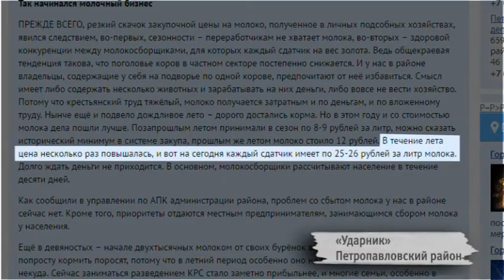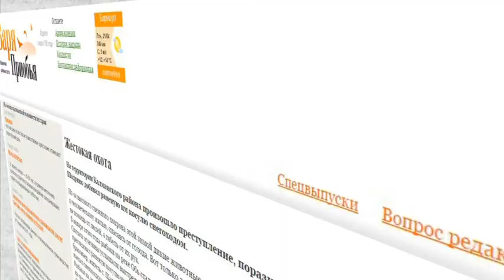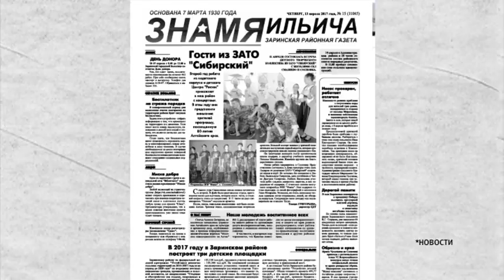Лавочки NEWS 21.04.17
Только самые важные и интересные события из самых разных уголков Алтайского края.